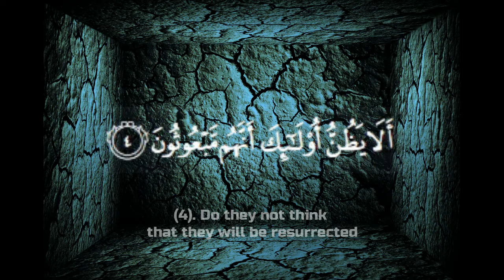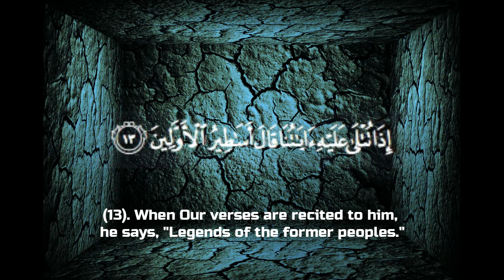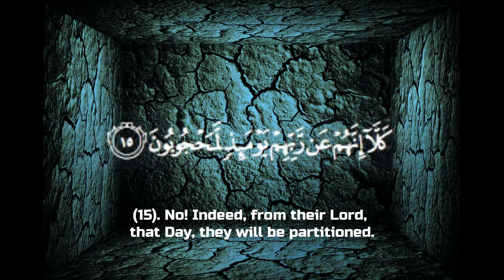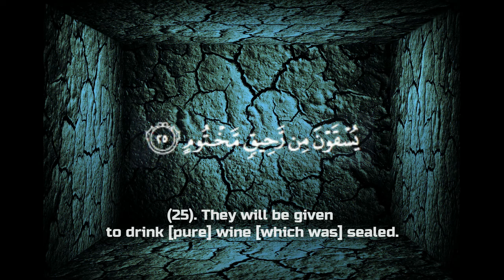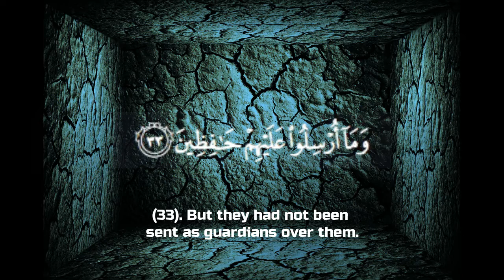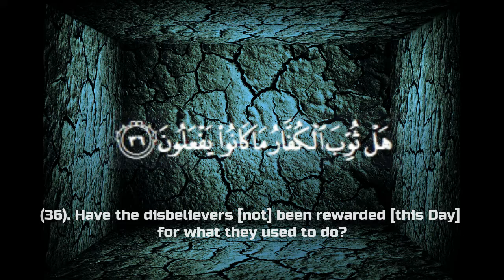Quran Recitation Surah Al Mutafifin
Quran Recitation Surah Al Mutafifin English Translation

FULL QURAN SURAH's NAME
01.Surah Al-Fatihah
02.Surah Al-Baqarah
03.Surah Al-imran
04.Surah An-Nisa
05.Surah Al-Ma'idah
06.Surah Al- An'am
07.Surah Al- A`raf
08.Surah Al-Anfal
09.Surah At-Tawbah
10.Surah Yunus
11.Surah Hud
12.Surah Yusuf
13.Surah Ar-Ra`d
14.Surah Ibrahim
15.Surah Al-Hijr
16.Surah An-Nahl
17.Surah Al-'Isra
18.Surah Al-Kahf
19.Surah Maryam
20.Surah Taha
21.Surah Al-'Anbya'
22.Surah Al-Haj
23.Surah Al-Mu'minun
24.Surah An-Nur
25.Surah Al-Furqan
26.Surah Ash-Shu`ara
27.Surah An-Naml
28.Surah Al-Qasas
29.Surah Al-`Ankabut
30.Surah Ar-Rum
31.Surah Luqman
32.Surah As-Sajdah
33.Surah Al-'Ahzab
34.Surah Saba'
35.Surah Fatir
36.Surah Ya-Sin
37.Surah As-Saffat
38.Surah Sad
39.Surah Az-Zumar
40.Surah Ghafir
41.Surah Fussilat
42.Surah Ash-Shuraa
43.Surah Az-Zukhruf
44.Surah Ad-Dukhan
45.Surah Al-Jathiyah
46.Surah Al-'Ahqaf
47.Surah Muhammad
48.Surah Al-Fath
49.Surah Al-Hujurat
50.Surah Qaf
51.Surah Adh-Dhariyat
52.Surah At-Tur
53.Surah An-Najm
54.Surah Al-Qamar
55.Surah Ar-Rahman
56.Surah Al-Waqi`ah
57.Surah Al-Hadid
58.Surah Al-Mujadila
59.Surah Al-Hashr
60.Surah Al-Mumtahanah
61.Surah As-Saf
62.Surah Al-Jumu`ah
63.Surah Al-Munafiqun
64.Surah At-Taghabun
65.Surah At-Talaq
66.Surah At-Tahrim
67.Surah Al-Mulk
68.Surah Al-Qalam
69.Surah Al-Haqqah
70.Surah Al-Ma`arij
71.Surah Nuh
72.Surah Al-Jinn
73.Surah Al-Muzzammil
74 Surah Al-Muddaththir
75.Surah Al-Qiyamah
76.Surah Al-'Insan
77.Surah Al-Mursalat
78.Surah An-Naba'
79.Surah An-Nazi'aat
80.Surah Abasa
81.Surah At-Takwir
82.Surah Al-Infitaar
83.Surah Al-Mutaffifin
84.Surah Al-Inshiqaq
85.Surah Al-Burooj
86.Surah At-Tariq
87.Surah Al-A'la
88.Surah Al-Ghaashiyah
89.Surah Al-Fajr
90.Surah Al-Balad
91.Surah Ash-Shams
92.Surah Al-Lail
93.Surah Ad-Duha
94.Surah Ash-Sharh
95.Surah At-Tin
96.Surah Al-Alaq
97.Surah Al-Qadr
98.Surah Al-Baiyyinah
99.Surah Az-Zalzalah
100.Surah Al-Aadiyaat
101.Surah Al-Qari'ah
102.Surah At-Takaathur
103.Surah Al-Asr
104.Surah Al-Humazah
105.Surah Al-Feel
106.Surah Quraish
107.Surah Al-Maa'oon
108.Surah Al-Kauthar
109.Surah Al-Kaafiroon
110.Surah An-Nasr
111.Surah Al-Masad
112.Surah Al-Ikhlaas
113.Surah Al-Falaq
114.Surah An-Naas
01.Surah Al-Fatihah
02.Surah Al-Baqarah
03.Surah Al-imran
04.Surah An-Nisa
05.Surah Al-Ma'idah
06.Surah Al- An'am
07.Surah Al- A`raf
08.Surah Al-Anfal
09.Surah At-Tawbah
10.Surah Yunus
11.Surah Hud
12.Surah Yusuf
13.Surah Ar-Ra`d
14.Surah Ibrahim
15.Surah Al-Hijr
16.Surah An-Nahl
17.Surah Al-'Isra
18.Surah Al-Kahf
19.Surah Maryam
20.Surah Taha
21.Surah Al-'Anbya'
22.Surah Al-Haj
23.Surah Al-Mu'minun
24.Surah An-Nur
25.Surah Al-Furqan
26.Surah Ash-Shu`ara
27.Surah An-Naml
28.Surah Al-Qasas
29.Surah Al-`Ankabut
30.Surah Ar-Rum
31.Surah Luqman
32.Surah As-Sajdah
33.Surah Al-'Ahzab
34.Surah Saba'
35.Surah Fatir
36.Surah Ya-Sin
37.Surah As-Saffat
38.Surah Sad
39.Surah Az-Zumar
40.Surah Ghafir
41.Surah Fussilat
42.Surah Ash-Shuraa
43.Surah Az-Zukhruf
44.Surah Ad-Dukhan
45.Surah Al-Jathiyah
46.Surah Al-'Ahqaf
47.Surah Muhammad
48.Surah Al-Fath
49.Surah Al-Hujurat
50.Surah Qaf
51.Surah Adh-Dhariyat
52.Surah At-Tur
53.Surah An-Najm
54.Surah Al-Qamar
55.Surah Ar-Rahman
56.Surah Al-Waqi`ah
57.Surah Al-Hadid
58.Surah Al-Mujadila
59.Surah Al-Hashr
60.Surah Al-Mumtahanah
61.Surah As-Saf
62.Surah Al-Jumu`ah
63.Surah Al-Munafiqun
64.Surah At-Taghabun
65.Surah At-Talaq
66.Surah At-Tahrim
67.Surah Al-Mulk
68.Surah Al-Qalam
69.Surah Al-Haqqah
70.Surah Al-Ma`arij
71.Surah Nuh
72.Surah Al-Jinn
73.Surah Al-Muzzammil
74 Surah Al-Muddaththir
75.Surah Al-Qiyamah
76.Surah Al-'Insan
77.Surah Al-Mursalat
78.Surah An-Naba'
79.Surah An-Nazi'aat
80.Surah Abasa
81.Surah At-Takwir
82.Surah Al-Infitaar
83.Surah Al-Mutaffifin
84.Surah Al-Inshiqaq
85.Surah Al-Burooj
86.Surah At-Tariq
87.Surah Al-A'la
88.Surah Al-Ghaashiyah
89.Surah Al-Fajr
90.Surah Al-Balad
91.Surah Ash-Shams
92.Surah Al-Lail
93.Surah Ad-Duha
94.Surah Ash-Sharh
95.Surah At-Tin
96.Surah Al-Alaq
97.Surah Al-Qadr
98.Surah Al-Baiyyinah
99.Surah Az-Zalzalah
100.Surah Al-Aadiyaat
101.Surah Al-Qari'ah
102.Surah At-Takaathur
103.Surah Al-Asr
104.Surah Al-Humazah
105.Surah Al-Feel
106.Surah Quraish
107.Surah Al-Maa'oon
108.Surah Al-Kauthar
109.Surah Al-Kaafiroon
110.Surah An-Nasr
111.Surah Al-Masad
112.Surah Al-Ikhlaas
113.Surah Al-Falaq
114.Surah An-Naas